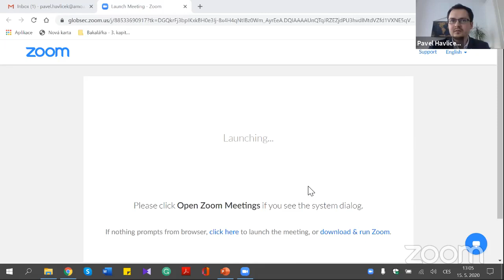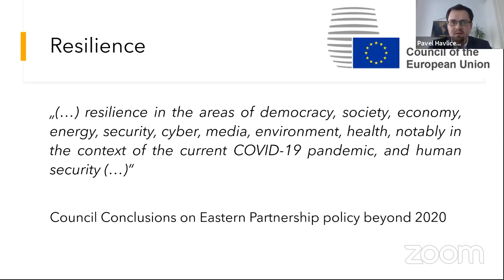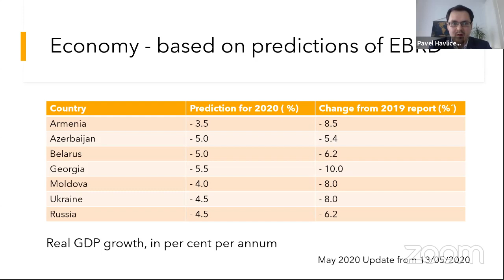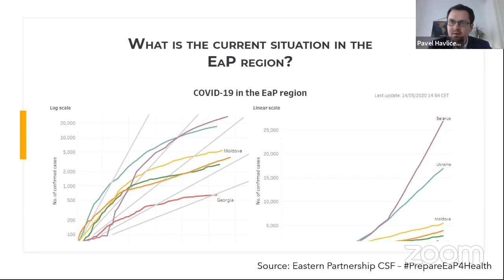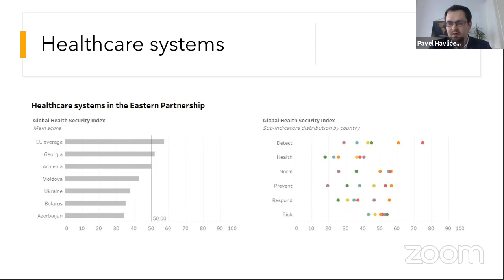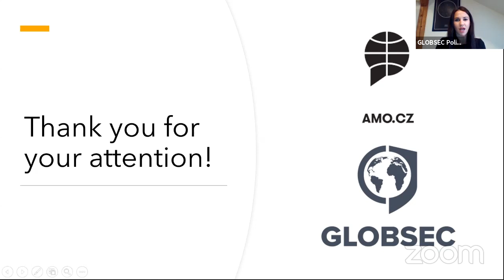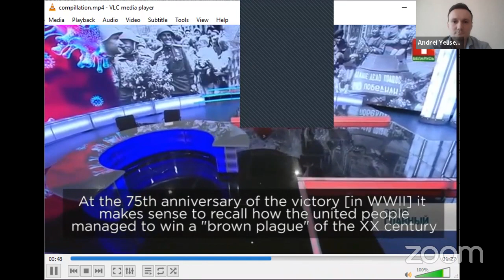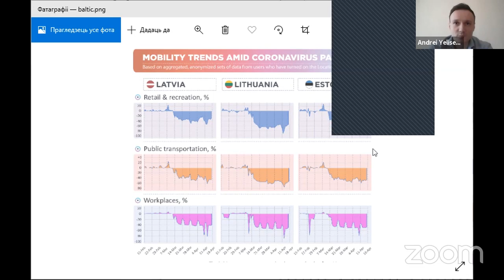COVID19 as a stress-test for the Eastern Partnership resilience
The COVID-19 crisis has revealed and amplified already existing vulnerabilities in the Eastern Partnership (EaP) countries, namely: weak state institutions, lack of trust in society, polarization, and unstable security situation. While resilience narrative has become the main theme of the European Commission proposal for the long-term objectives of the EaP beyond 2020, we would like to assess how the current crisis challenges the resilience of the state institutions and society in general. Could this crisis become an opportunity for the national governments to regain citizens trust? Is the response of the EU “geopolitical” Commission to the pandemic crisis in the neighborhood adequate to the current situation?